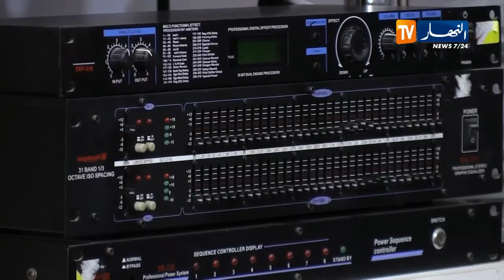الروبوتيك جعل من هب و دب يغني